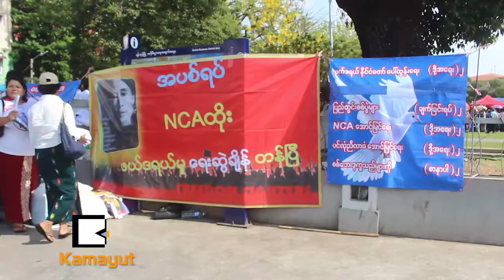ေဒၚေအာင္ဆန္းစုၾကည္ရဲ႕ ၿငိမ္းခ်မ္းေရးလုပ္ငန္းစဥ္ကို ေထာက္ခံပြဲ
“ဦးကေတာ့ ေအာင္ျမင္မယ္လို႔ ယူဆပါတယ္။ တိုင္းရင္းသားေခါင္းေဆာင္ႀကီးေတြကလည္း လူထုေခါင္းေဆာင္ကို ေမတၱာရိွၾကပါတယ္။ အဓိကကေတာ့ သူတို႔က စစ္တပ္ကို မယံုတာပဲ..”